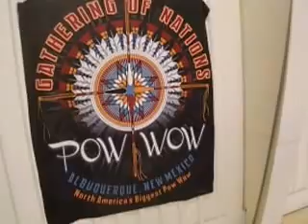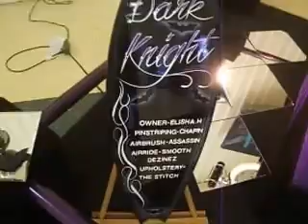LOWRIDER BIKES SHOW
FREAK N SHINE CARLSBAD NEW MEXICO LOWRIDER BIKES